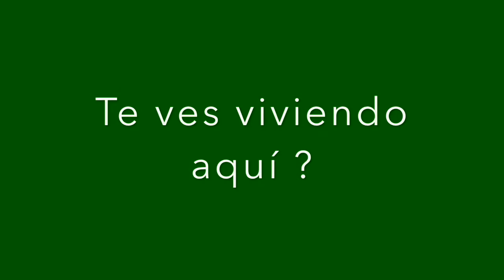ALQUILER ATICO EN EL CENTRO